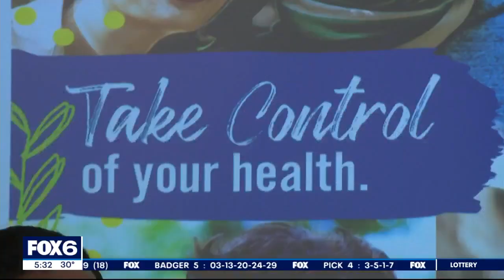Wisconsin abortion ban, HHS secretary critical: 'Tale of two cities' | FOX6 News Milwaukee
As abortion battles continue to rage in Wisconsin, President Joe Biden's Cabinet secretary for health visited the state for a roundtable Friday, Jan. 20 – criticizing its current ban.